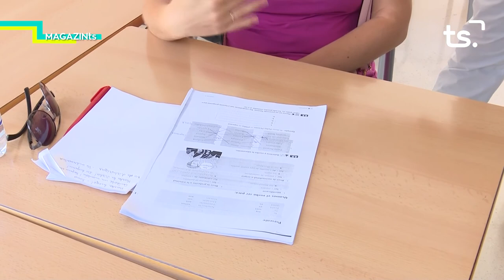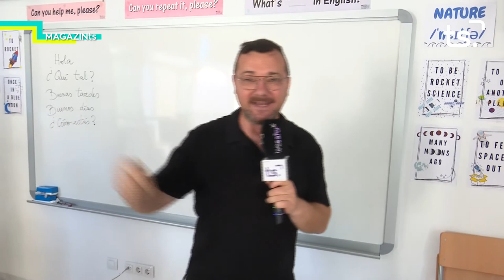MAGAZIN TS DILLUNS ESCOLA OFICIAL IDIOMES GANDIA 2022 05 30